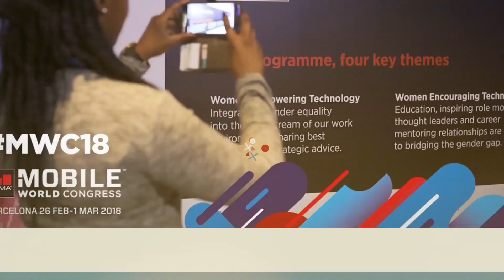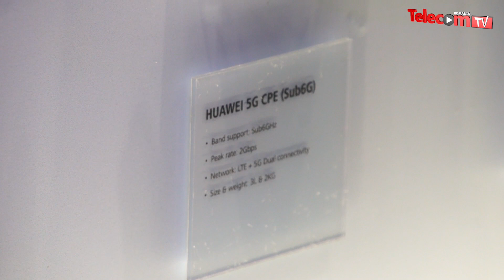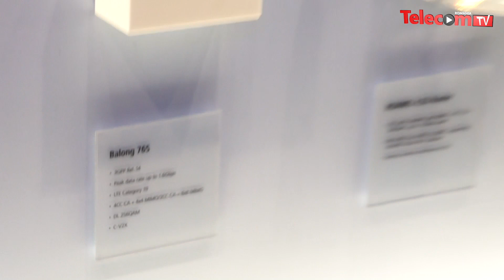Huawei launches the World's First 3GPP Commercial 5G CPE - 2 Gbps download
Mobile World Congress 2018, Barcelona - 26 febr - 1 mar 2018